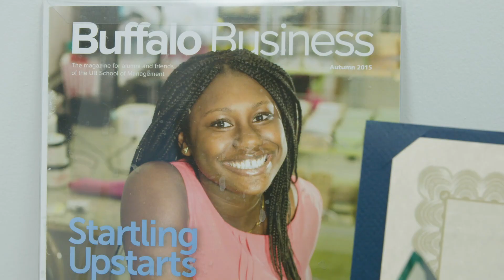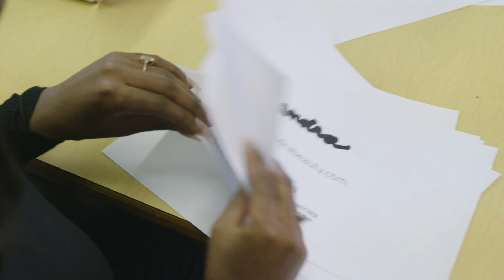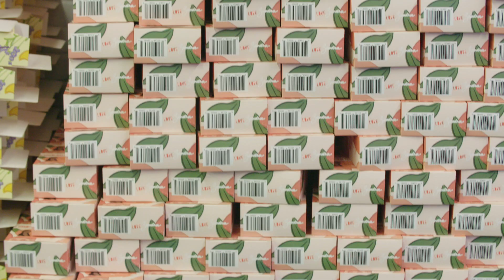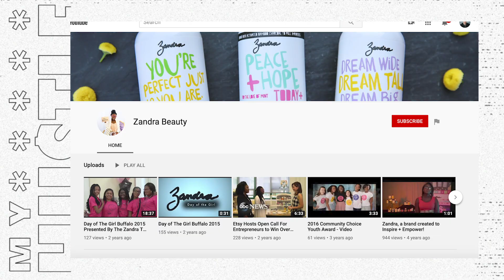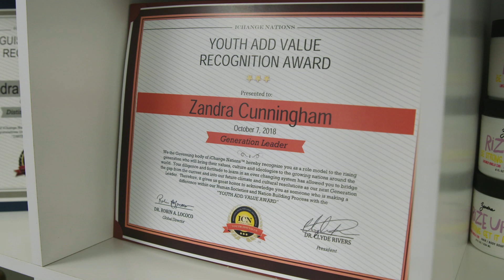19-Year-Old CEO Created A MILLION Dollar Beauty EMPIRE!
19-year-old Sandra Cunningham has been the CEO and Founder of Zandra Beauty for over 10 years already!

💪 There are NO DAYS OFF for our nurses & doctors. Buy a No Days Off shirt and all proceeds will go to the WHO’s COVID-19 Relief Fund